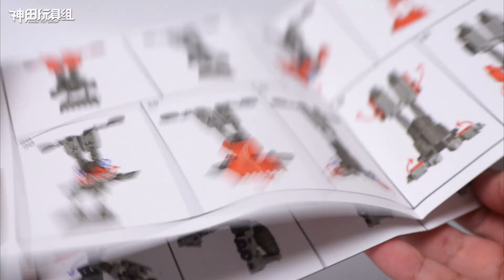铲车 搅拌机 Devastator 大力神成员套装 Transformers MS魔方小比例变形金刚 模玩分享